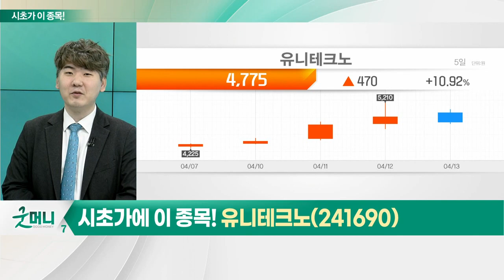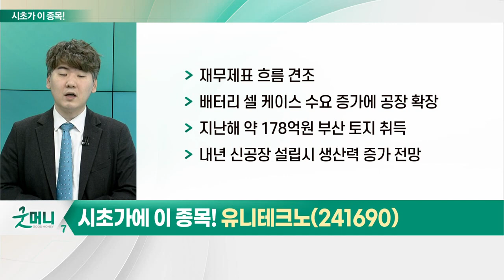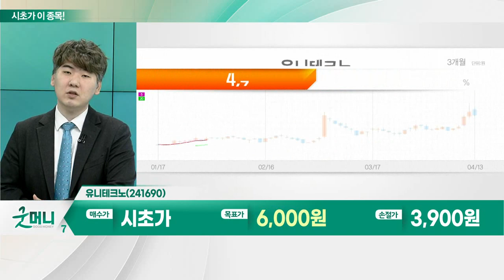유니테크노(241690)... 자동차 부품_시초가에 이 종목 (20230414)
자동차 부품
- 완성차 수출 증가 등 긍정적 흐름 유지
- 현대차 등 호실적 기록시 1·2차 벤더 수혜
- 현대차그룹 대규모 투자에 자동차주 강세

유니테크노(241690)
- 삼성SDI 주요 고객사로 확보
- 친환경차 부품 비중 20%대까지 상승
- 배터리 셀 케이스 수요 증가에 공장 확장
- 고객사 다변화 및 공장 자동화 '긍정적'